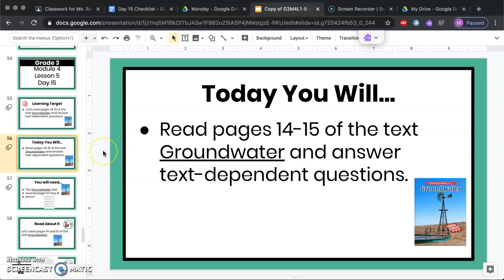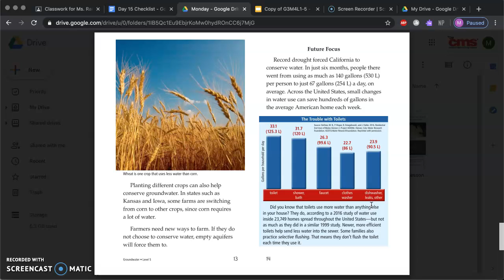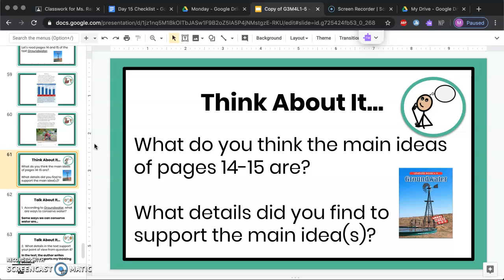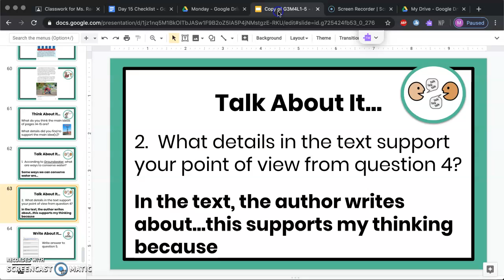Day 15 Literacy Video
Learning Target: 0:07
Groundwater reading pages 14-15: 0:45
Questions to answer: 3:18